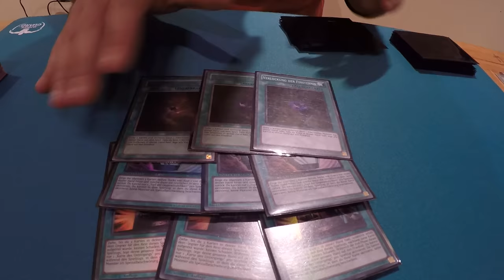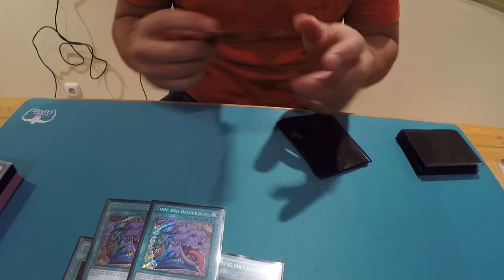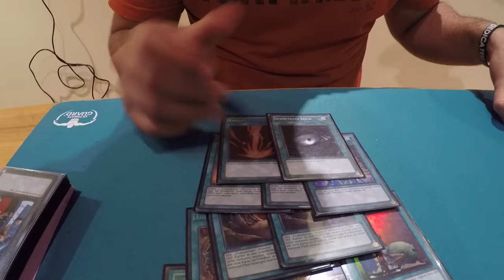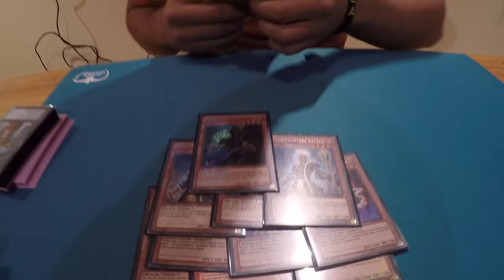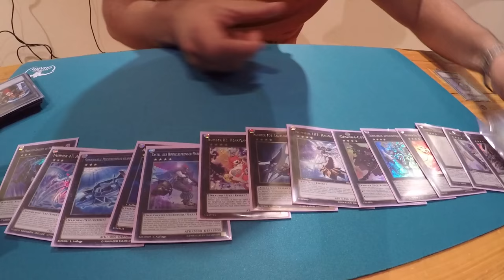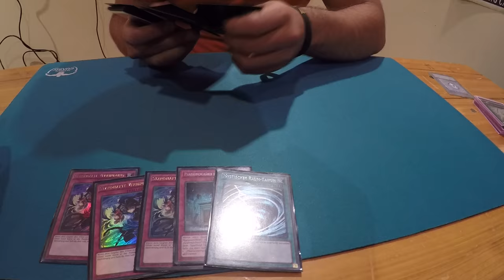Top 8 Gravekeeper Turbo Deck Profile CCG CTS Chong Yu-Gi-Oh! (German/Deutsch)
euda Baris ist zurück von der Johto Liga und hat mit seinem Gravekeeper Deck direkt mal die Top 8 von Chongs CCG Turnier erreicht hat
bleibt auf dem laufenden über unsere Facebook Seite:
hier könnt ihr uns treffen - Funtainment München:
FUNtainment GmbH
Landwehrstr. 12a - 14
80336 München
ausgestattet von Ultimate Guard:
unsere Händler des Vertrauens:
►Zombiezocker - einer der Top Yu-Gi-Oh! Einzelkarten Händler:
►Karten-Salon - der Ebay Spezialist für Fußballsticker uvm:
-thanks